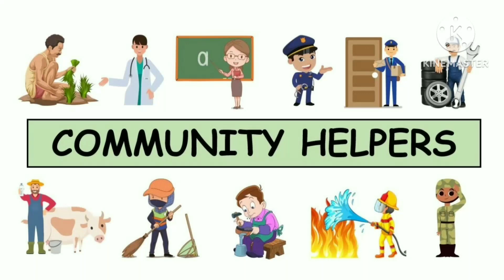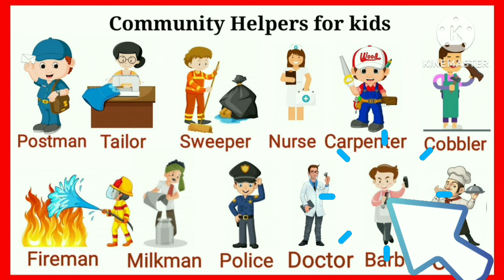Community helpers for kids|work and job for kids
Let's We learn community helpers
our helpers
community helpers name for kids
helpers
work and job